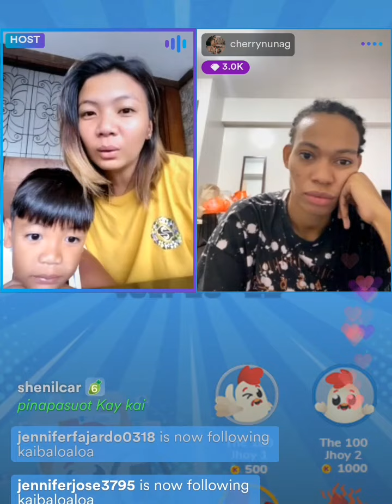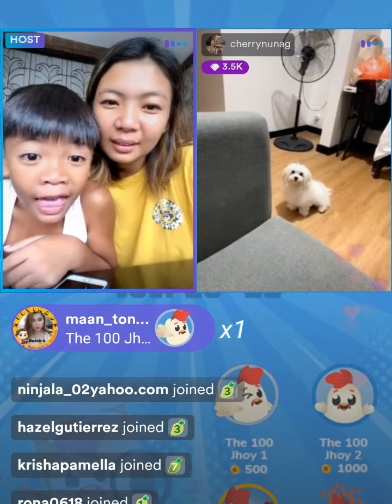TRUEPA - CHERRY NUNAG AT KAI BALOALOA NAGKUMUSTAHAN KANINANG UMAGA SA KUMU LiVE (July 21, 2022)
Namiss na nila ang katruepang Cherry na wala ngayon sa tinitirhang bahay ng magto-TRUEPA dahil naka-quarantine eto sa ibang lugar.
Get well soon sa limang Choco Mucho Players: Cherry Nunag, Kat Tolentino, Des Cheng, Thang Ponce, at lalong-lalo na kay Aduke Ogunsanya. 🙏🙏🙏 Laban lang, mag cha-champion pa kayo. ☺️☺️